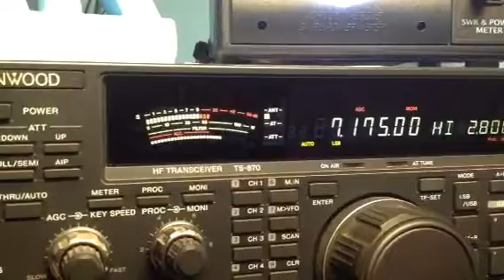Diploma Castelli Italiani FI038 Stefano IZ5GST/P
IZ5GST/p da FI038 a 7.175 dal mio ts870 Kenwood